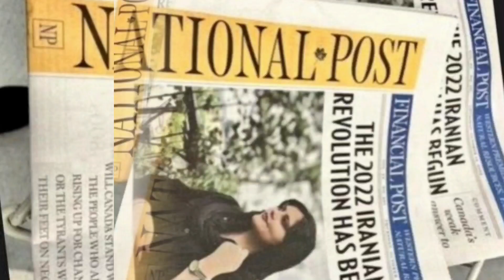Rojeva Rojhilat 10 - Çileyê Jîna Emînî کردستان - سقز - چهلم ژینا مهسا امینی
40 roj e li Rojhilat serhildan e. Li Seqizê merasima çileyê Jîna Emînî bi heybet e.

Dîmenên balkêş gihîştin destê me.